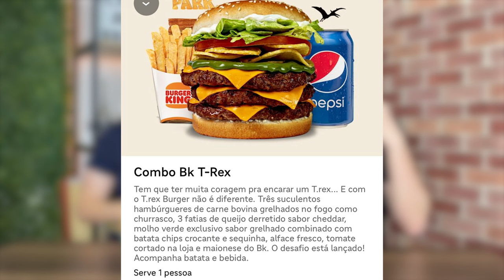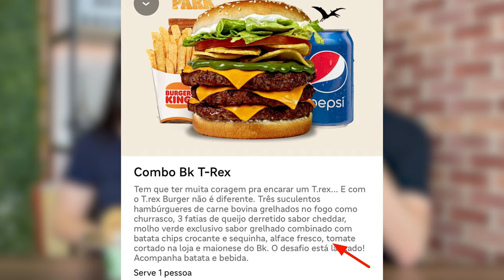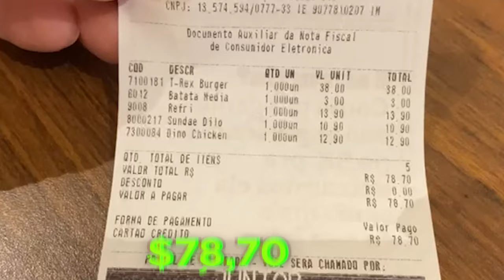PROVANDO O COMBO JURASSIC PARK DO BURGER KING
Mais um COMBO TEMÁTICO DO BK e desta vez o BURGER KING lançou o COMBO JURASSIC PARK, uma combo cheio de novidades e com um lanche e nuggets diferentão. PROVAMOS O LANCHE T-REX, os NUGGETS em formato de dinossauro que são os DINO CHICKEN, DILO SUNDAE. e ai será que vale a pena?

- Página no Facebook: Canal Joesile e Amanda